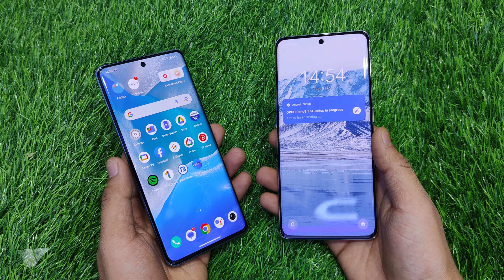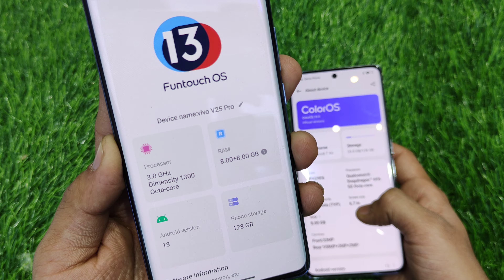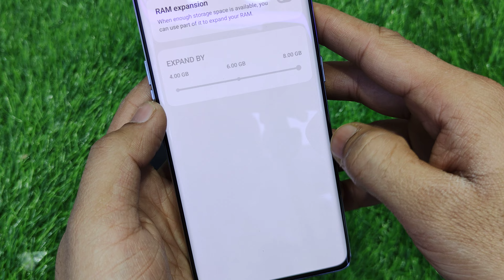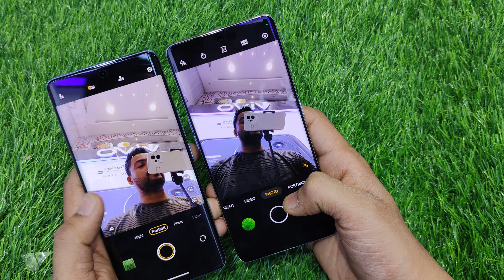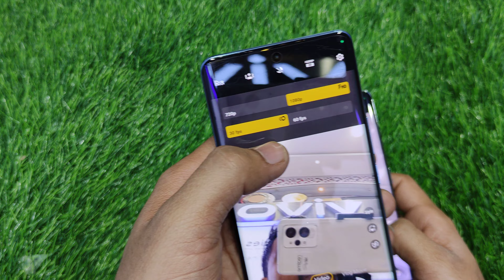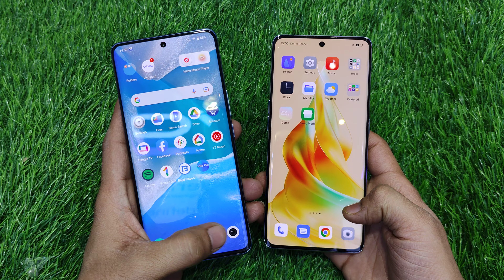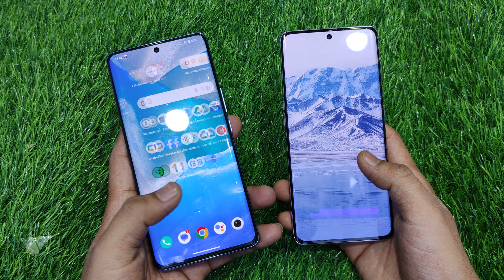Oppo Reno 8T vs Vivo v25 pro , Oppo Reno 8t review, Vivo v25 pro review, 📸✅👌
Oppo Reno 8T vs Vivo v25 pro , Oppo Reno 8t price 29999, Vivo v25 pro price 35999,